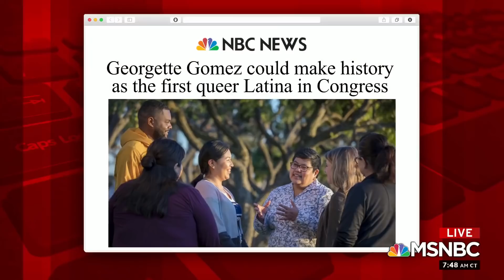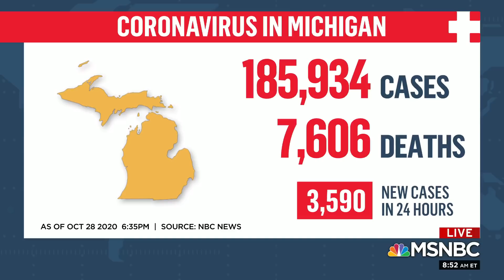LGBTQ Candidates Make Their Bid For Congress | Morning Joe | MSNBC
Democratic Congressional candidates Georgette Gomez, Gina Ortiz Jones and Jon Hoadley join Morning Joe to discuss their races. Aired on 10/29/2020.